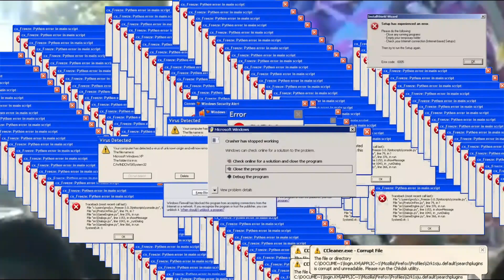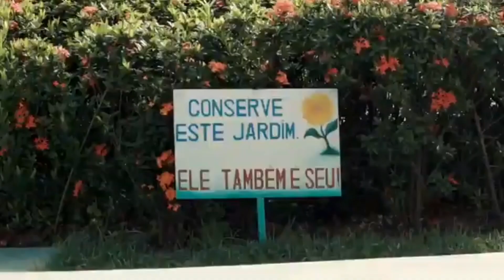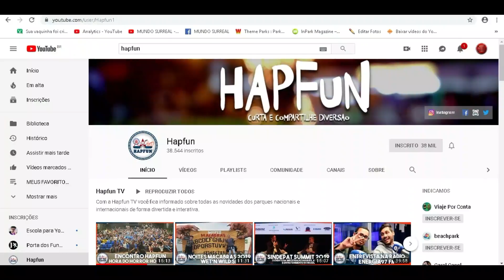HOPI PRIDE 2019 e o Novo MIRABILANDIA! - Jornal Surreal ÚLTIMA Edição